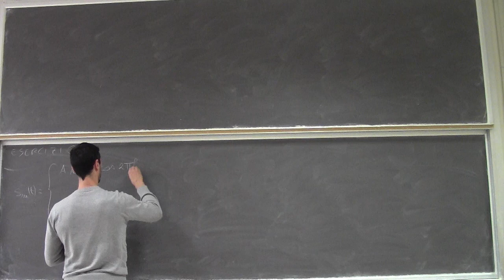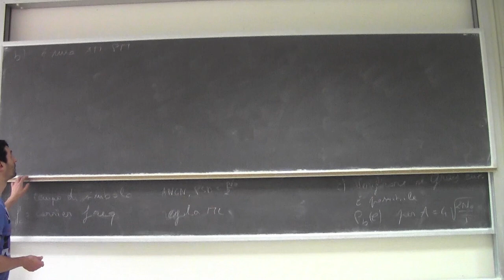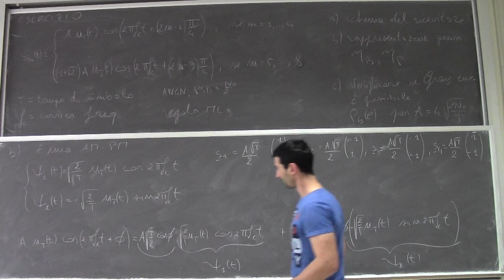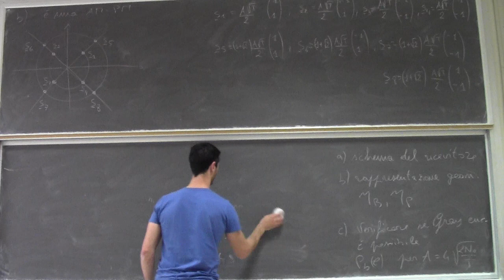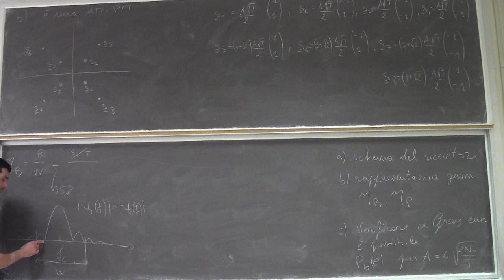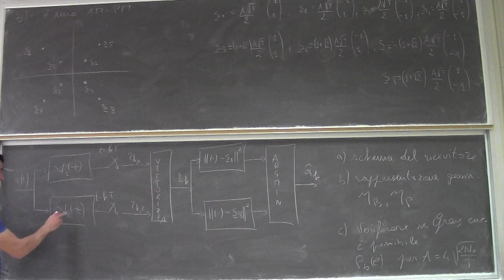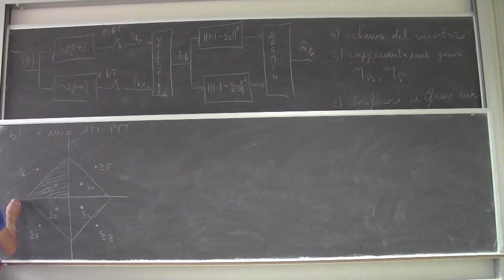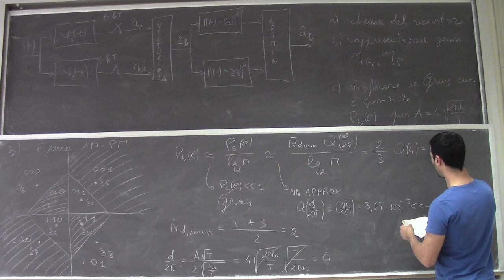Fondamenti di telecomunicazioni Lezione29c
Esercizio con una modulazione AM-PM